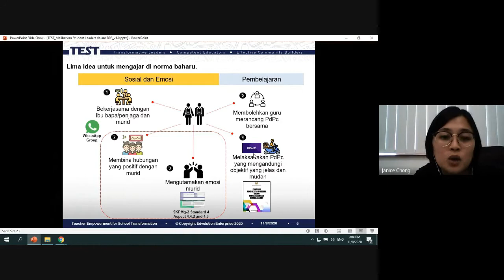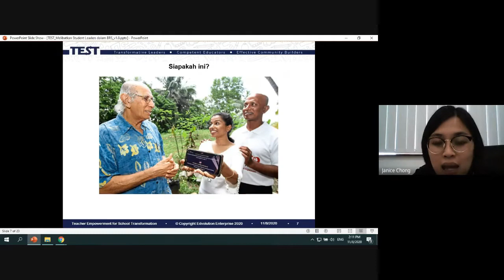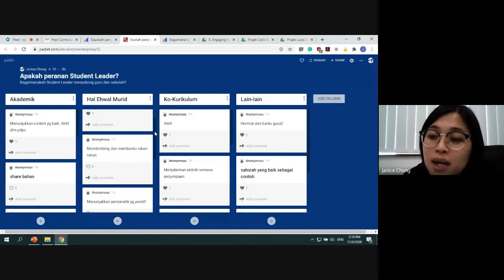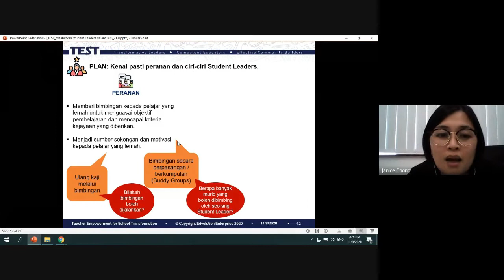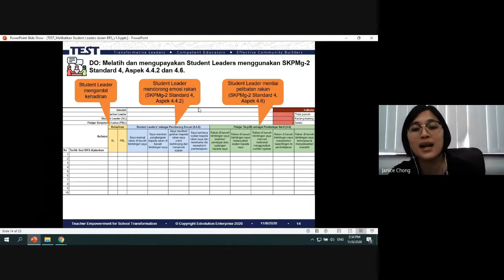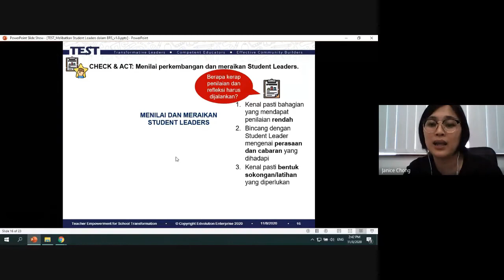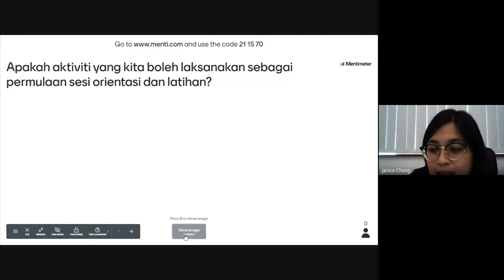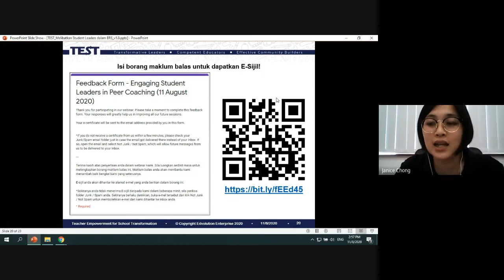Engaging Student Leaders in Peer Coaching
Sometimes students feel more comfortable and understand better when their peers teach them. Therefore, creating Student Leaders is a win-win situation where one group of students receives additional support, while another group of students builds on their leadership skills. In this session, we on engaging student leaders in peer coaching.